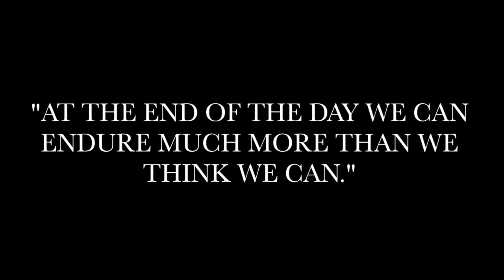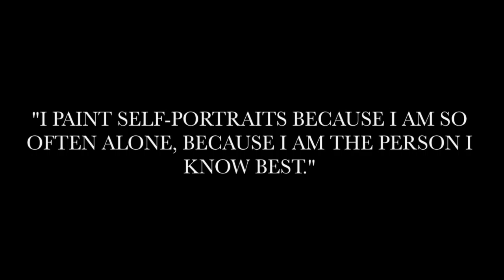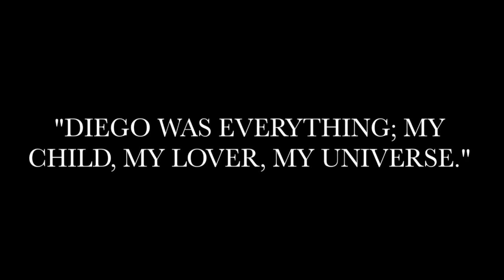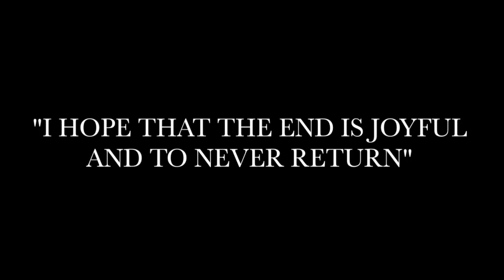Frida Kahlo: The Art and Artist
Arranged by Franco Camborda and Andrea Cadena. Music: "La Llorona" by Vargas.